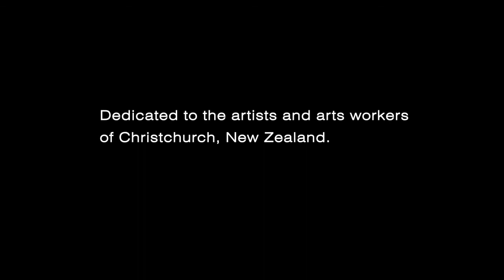its like now. an incomplete portrait Christchurch 2014 (full version)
Based on 30 second video 'selfies' its like now presents an intimate portrait of some of the artists, arts workers and arts involved who continue to live and work in Christchurch, and who generously and creatively enliven the recovering community with their work. Its like now is a warm acknowledgement of the tireless, often faceless workers who make this creative arts community in an engaging, self-selecting, non-hierarchical, and entirely democratic collective portrait.